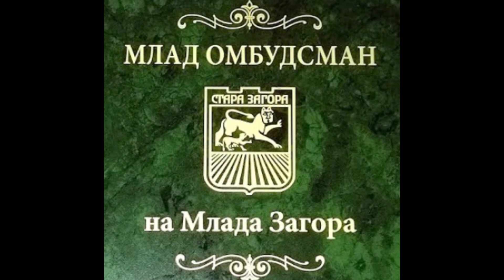03 10 2024 NEWS